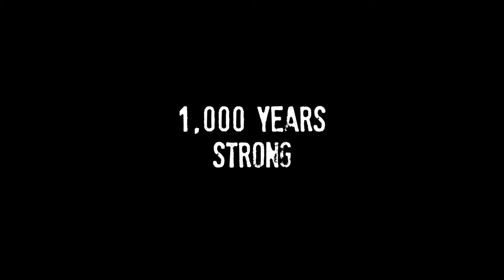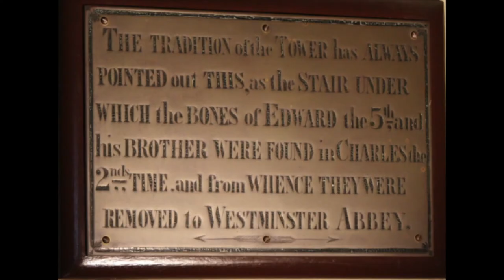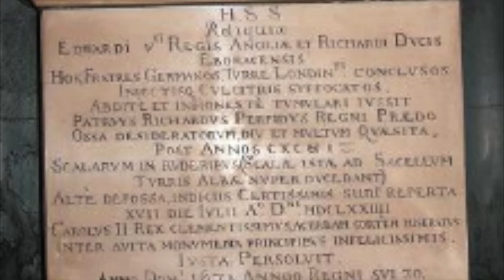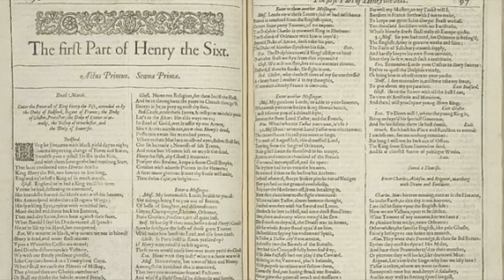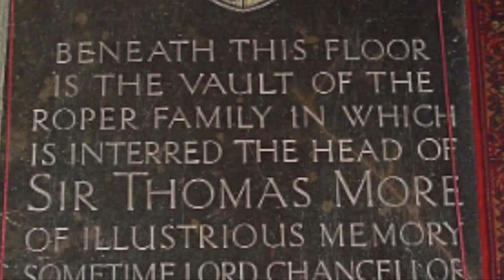Mysteries at the Tower of London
Episode 9 of an all-new series based out of Wilmington, North Carolina! In February, Rebekah visited a friend in London and so this episode is a mini-documentary on the mysteries and ghosts of the Tower Of London. Hope you enjoy!

* All episodes are currently fully funded by myself. Each episode takes 10+ hours to create. All contributions made allow me to focus a little more on this and a little less on figuring out how to pay my bills now that all my gigs have dried up due to Corona Virus restrictions :(

Directed, Written, Edited & Hosted by Rebekah Carmichael
Addition Filming Assistance by Rebekah Johnson